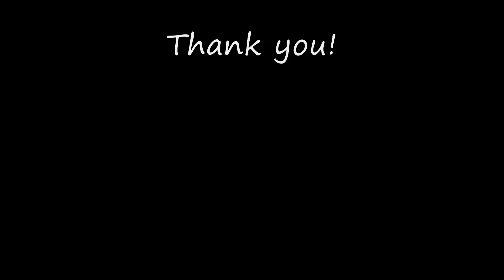My Penang Story by the Stolpe's Family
Tica and Arves with their 1 year old daughter Emily from Austin, Texas came to Penang in Feb. 2012. And here in Penang, Tica given birth to baby boy Arves Jr. In this video, the Stolpe family share with us their Penang story.